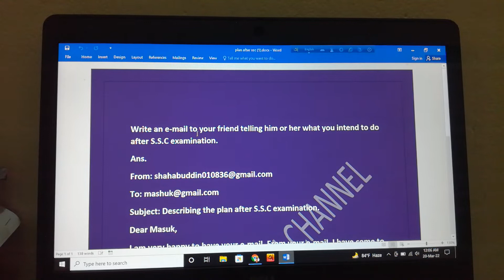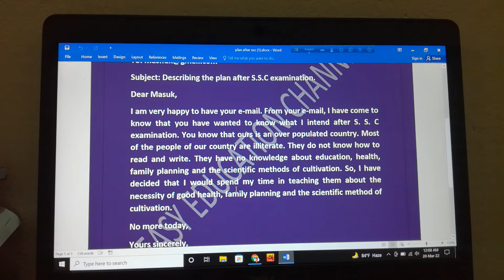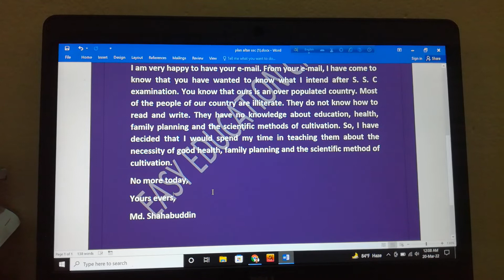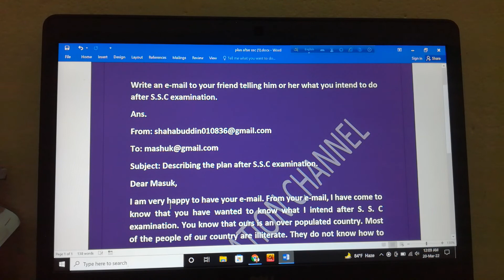e-mail: Plan after S.S.C exam.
write a paragraph on "Our National Flag"